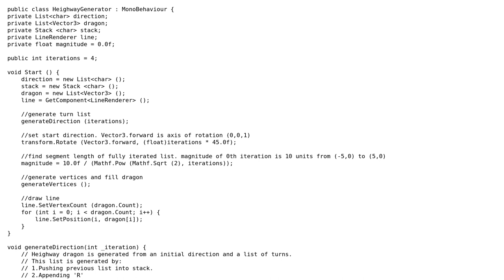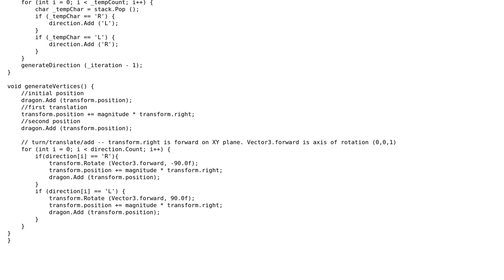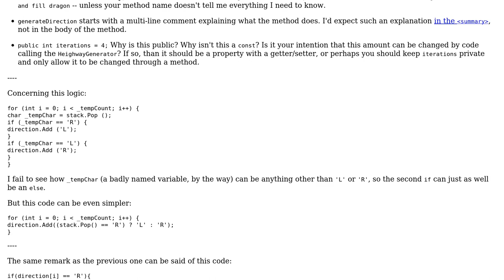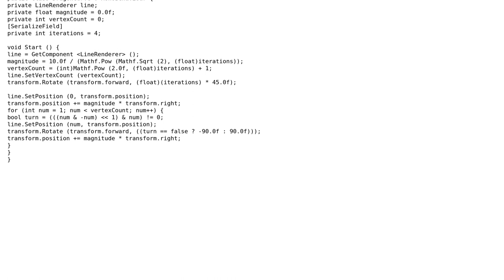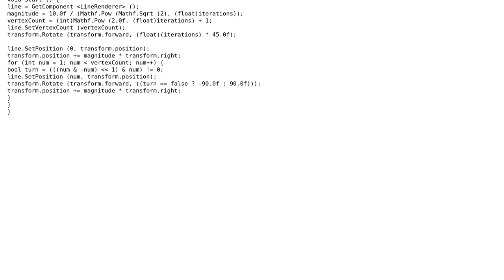Code Review: Generating Heighway dragons in Unity C# (3 Solutions!!)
Code Review: Generating Heighway dragons in Unity C#

With thanks & praise to God, and with thanks to the many people who have made this project possible! | Content (except music & images) licensed under CC BY-SA | Music | Images & others | With thanks to user mike user Mast user ferada user BCdotWEB and the Stack Exchange Network Trademarks are property of their respective owners. You are responsible for your own actions.